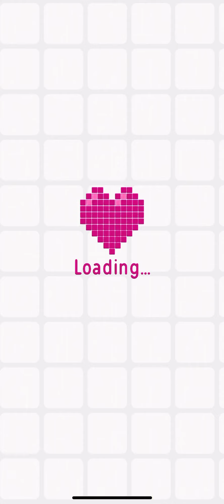Logic Pic [SCI-FI] Level 1